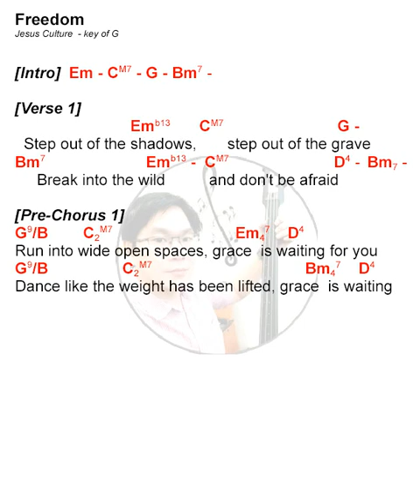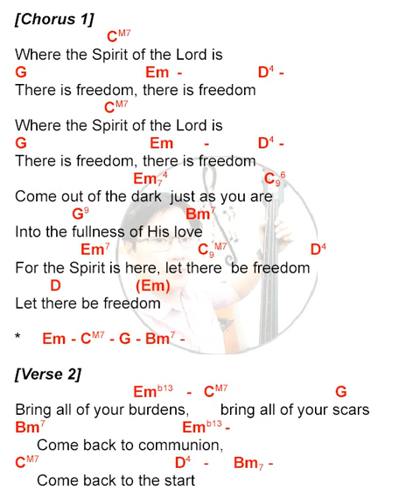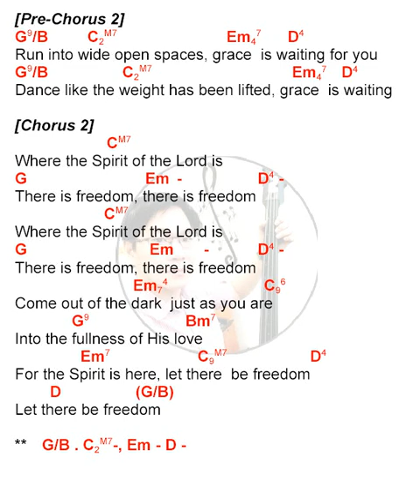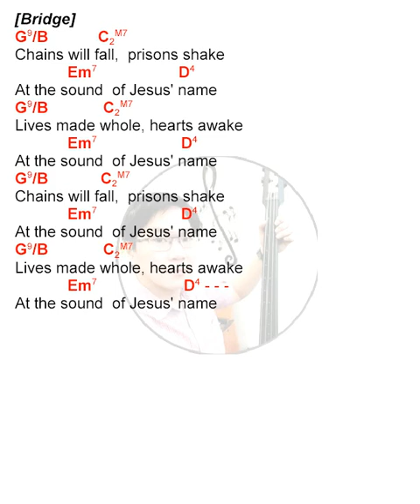FREEDOM || key of G || praise and worship || lyrics and chords || Jesus Culture